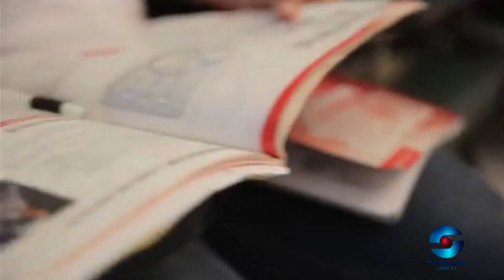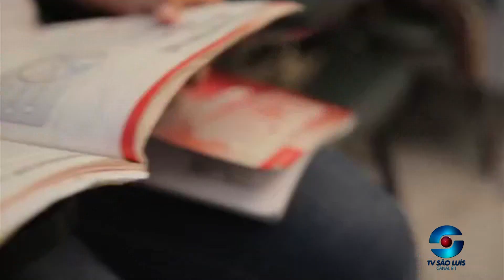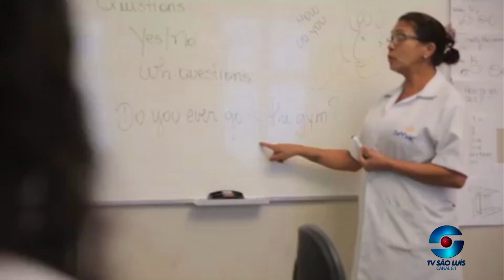AHIRTON BATISTA LOPES | DIRETOR REGIONAL SENAC | RETROSPECTIVA 2023